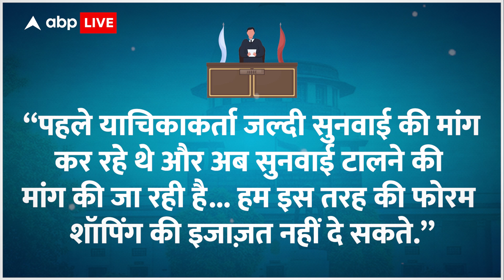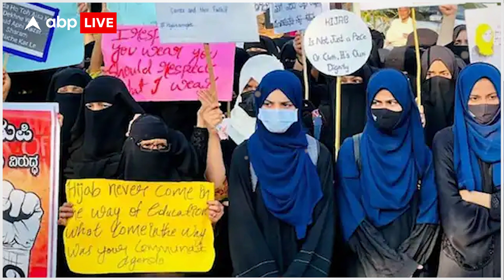Karnataka Hijab मामले में Supreme Court ने की सुनवाई, जजों ने किसे लगाई फटकार ?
News: Hijab मामले में आज सुप्रीम कोर्ट ने सुनवाई की. कोर्ट ने याचिकाकर्ताओं के वकील को जमकर फटकार लगाई. इस वीडियो में हम आपको बता रहे हैं कि सुप्रीम कोर्ट में आज सुनवाई के दौरान क्या-क्या हुआ.